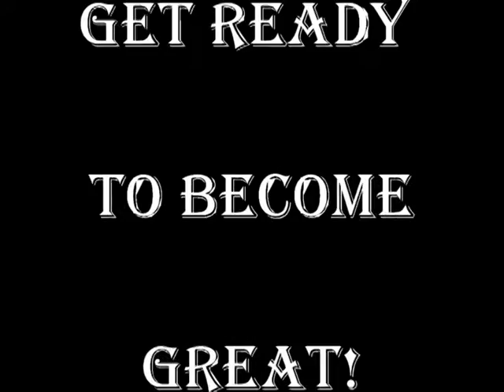Interviewing Pastor Carl Miller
Tray Smith giving you daily encouragement, education and empowerment!